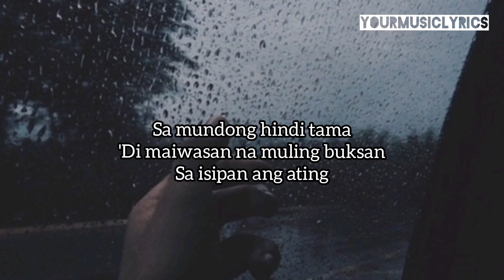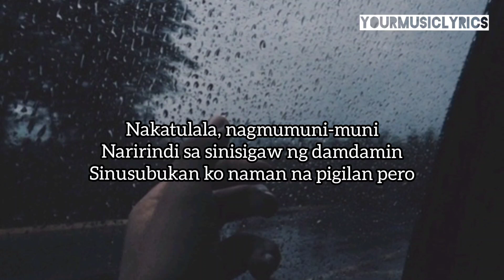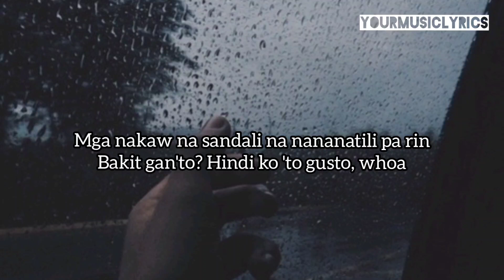Dungaw - Adie (lyrics)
Nakadungaw sa bintana
Pinagmamasdan ang pagpatak ng ulan
Inaalala, mga sandaling ika'y kasama
Sa mundong hindi tama
'Di maiwasan na muling buksan
Sa isipan ang ating

Mga nakaw na sandali na nananatili pa rin
Bakit gan'to? Hindi ko 'to gusto, whoa, yeah
Paano na ako? Hindi makausad
'Pagkat hawak mo pa rin ako

Nakatulala, nagmumuni-muni
Naririndi sa sinisigaw ng damdamin
Sinusubukan ko naman na pigilan pero

Bakit gan'to? Hindi ko 'to gusto, whoa